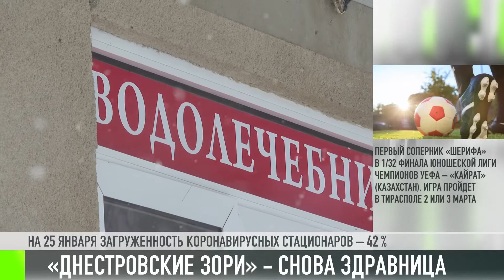«Днестровские зори»: выход из COVID-реальности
«Днестровские зори». Из «корона»-центра – в оздоровительный комплекс. Это решение Оперштаба при Президенте. Сейчас COVID-ситуация в стране стабилизируется. Пациентов стало меньше. Госпиталь в «Зорях» развернули в конце октября прошлого года. За это время вылечили 1166 человек.